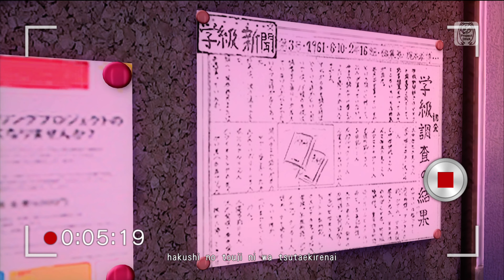[PDMM+] 桜ノ雨 (Sakura no Ame) - Sakura Miku Hanami Outfit Ver. (WIP) - Test 1 (Combined Skinwrapped)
This is mostly test of combined skinwrap test especially affect on shirt (jacket used) and sleeves separately skinwrapped. It has ok results but will prob edit it around. This model was also requested so will practice more on modeling shirts especially as I go and practicing on material in blender (for example, I didnt know my Hat normal maps was reflected inside instead of out lol) so learning more as I go on.

Please Note that this will release on my server for testing first. if you're interested in joining my discord, here you go.

SKINWRAP TO
MIKITM540 for Hair
MIKITM099+MIKITM123 for body
MIKITM301 for hands
MIKITM791 for hat
MIKIITM??? for eyes

TOOLS USED
Metasequoia4
Blender 4.0
3DS Max 2019
GIMP
Photoshop
Paint.NET
MikuMikuModel, DatabaseConverter by Skyth
PD_Tool by Koren
Notepad++
PS4 FT UI and X Pack by Coolchar